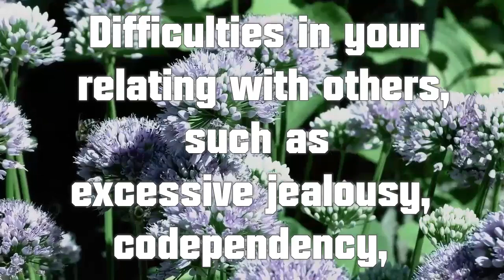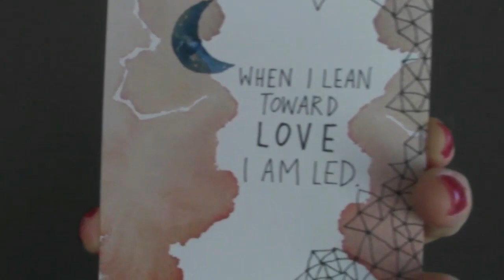LIGHT LANGUAGE l HEART CHAKRA 💚 COMPASSION-WARMTH-LOVE l 639HZ FREQUENCY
Hello beautiful and magnificent beings. I am so happy and thankful to be able to share my creation and expression of healing with and for you. I  hope you can enjoy this video for calming, relaxing, and healing. Much love to everyone who stumbles upon this channel. Sat Nam.😁❤️️🙏🏻💕🌈